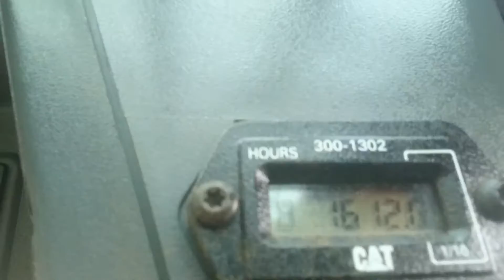2013 CATERPILLAR 259B3 For Sale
Title: 2013 CATERPILLAR 259B3 For Sale

Category: Track